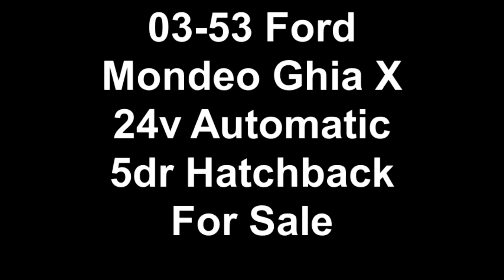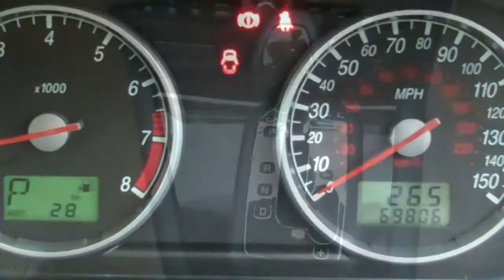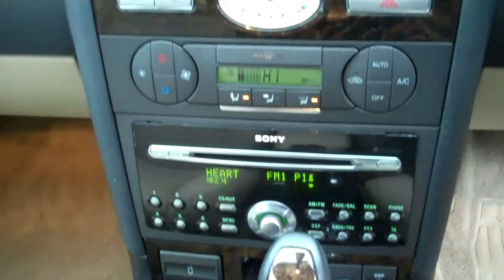03-53 Ford Mondeo Ghia X 24v Automatic 5dr Hatchback For Sale